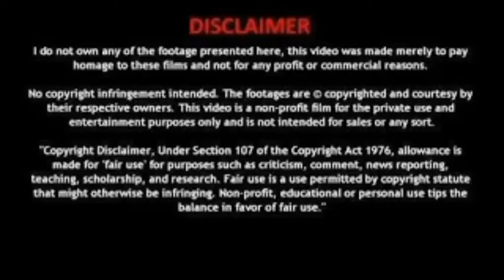Latest Long Mangalsutra Designs|| Mangalsutra Designs Images/ Mangalsutra/ light weight Mangalsutra